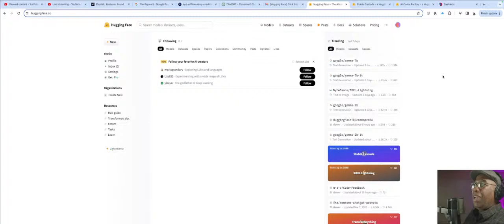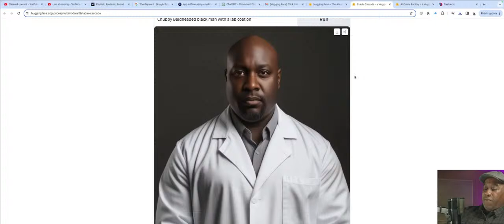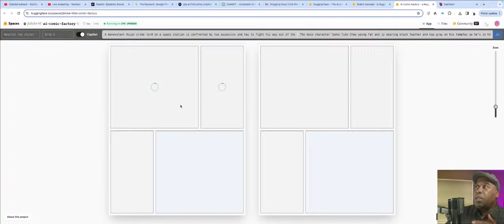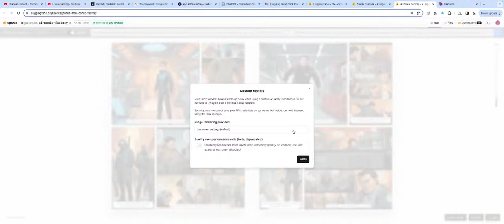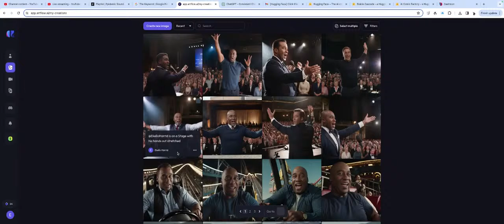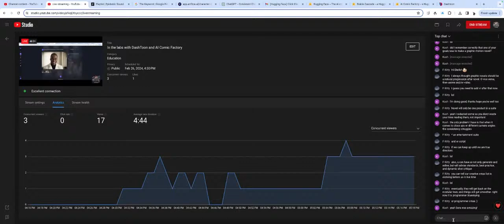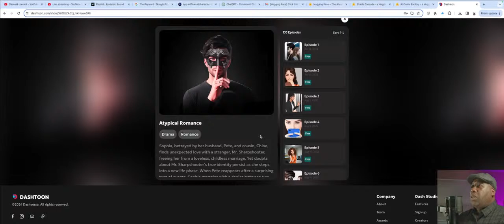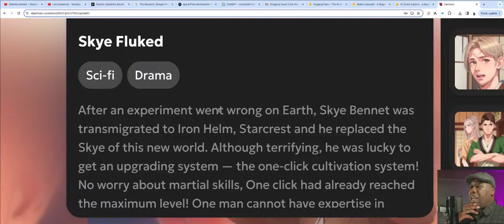In the labs with DashToon and AI Comic Factory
Have you ever wanted to create your own comic book? Are you A writer without an artist? Well let's test out some new AI tools that may be able to help you sell your comic book! Join me today as we go into the labs with these two AI tools.

🔗 RESOURCES & LINKS:
For an education on how to write with artificial intelligence, then join The future fiction academy

For the ultimate program for seasoned veterans to beginners, do you find the incomparable people over at Sudowrite  at your service.